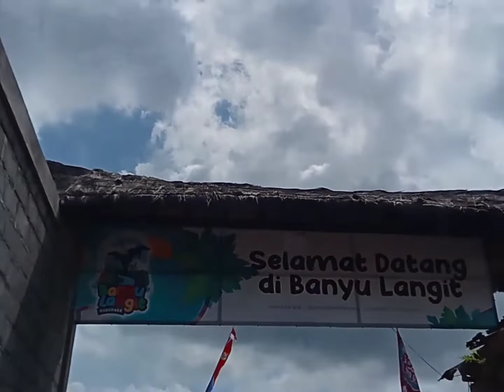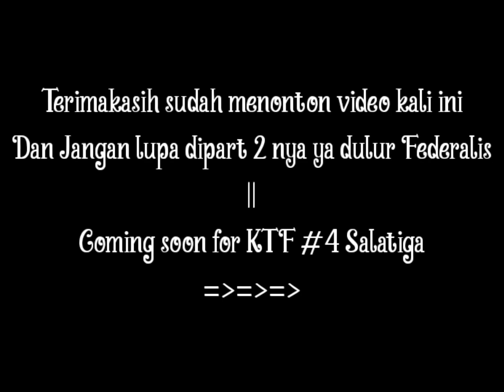TF #6 Fedgelang spesial Syawalan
Part 1
Assalamualaikum wr Wb
Apa kabar Dulur dulurku para goweser
kembali lagi dichannel saya
HaLaL Bike HaLaL
Alhamdulillah wasyukurilah
Meriah
divideo kali ini Saya dan dulur dulur Federalis diantaranya
dirawuhi dulur
-FedDieng
-fedtema
-fedsal
-fedjo
-Kafejo
dalam perjalanan menuju lokasi agrowisata banyu langit grabag Magelang

tonton dan simak keseruannya
Next time for KTF#4 Salatiga
Sampai jumpa Divideo selanjutnya tonton dan simak videonya...
Pesan dan kesan ada di Part 2 nya..

dan jangan lupa selalu dukung Channel ini agar tetap bisa menge share video² yg bermanfaat dan menginformasikan tentang sepeda dan yg lainnya..

Terimakasih